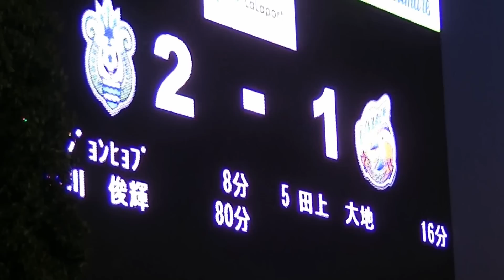石川俊輝のゴールと86分から終了まで 湘南ベルマーレvsV・ファーレン長崎 2018 2 24